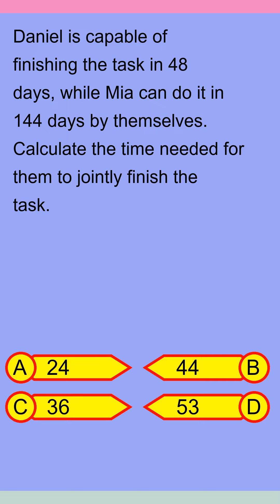Brain Teaser MCQ Y 01Apr24 0423